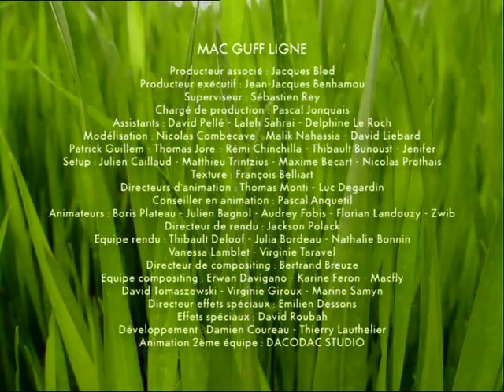Minuscule s06e07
The story about insects and their adventure.